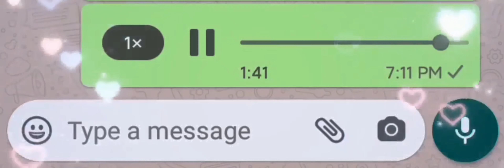Wait FOR END! রুপকথার_গল্প_🌚😹